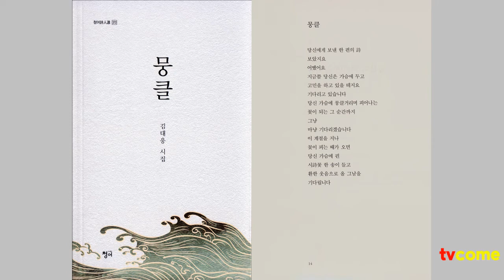나도 책 봐야지. 느낌이 있는 김대응시집 "뭉클" 도서출판청어에서 출간됨